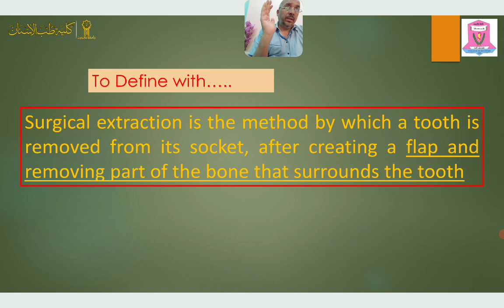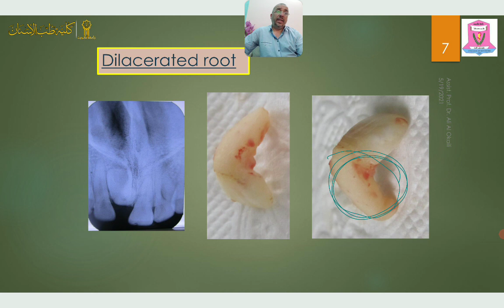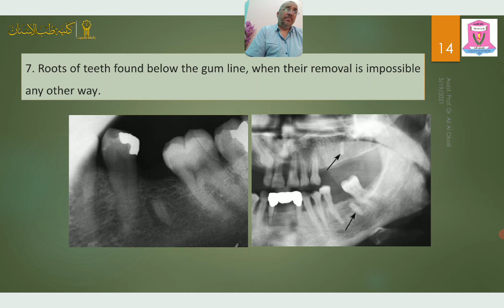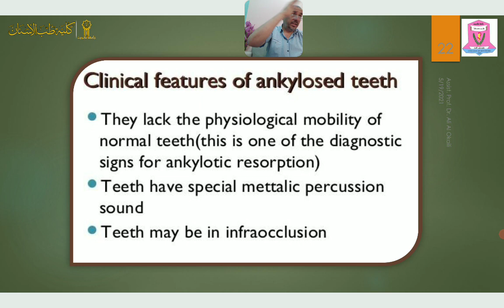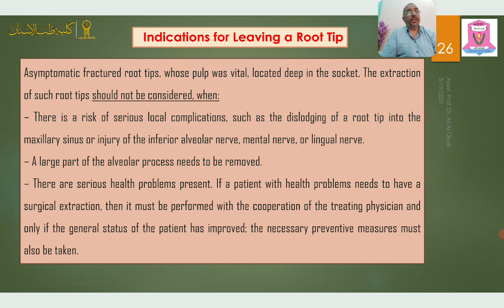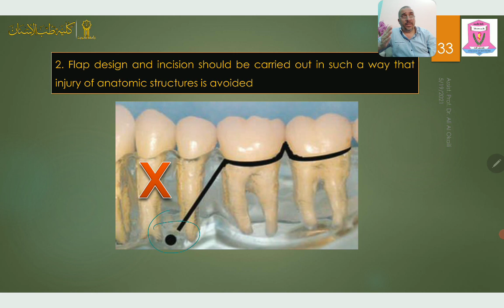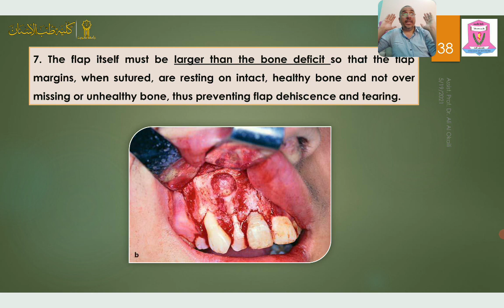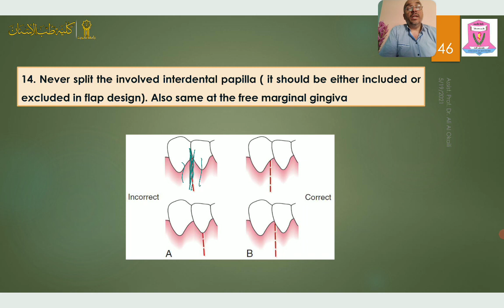Exodontia 3/ surgical extraction